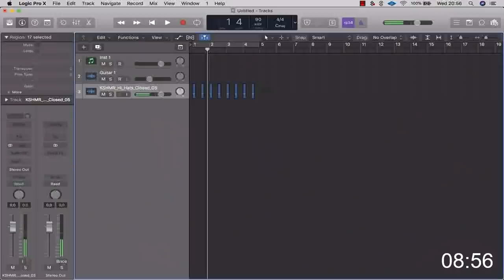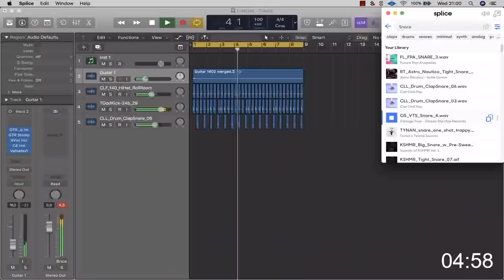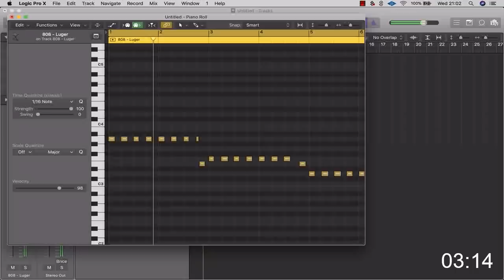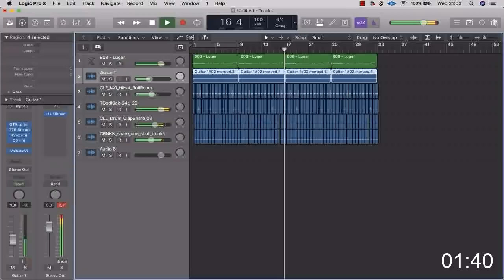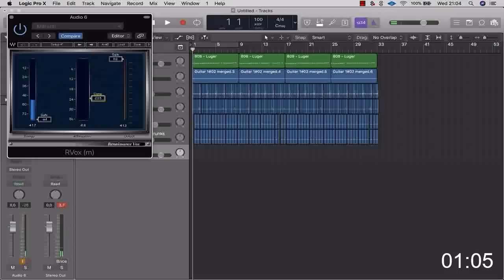Í takt við tímann: JóiPé og Króli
JóiPé og Króli fá 10 mínútur til að semja lag frá grunni. Umsjón Guðni Einarsson.